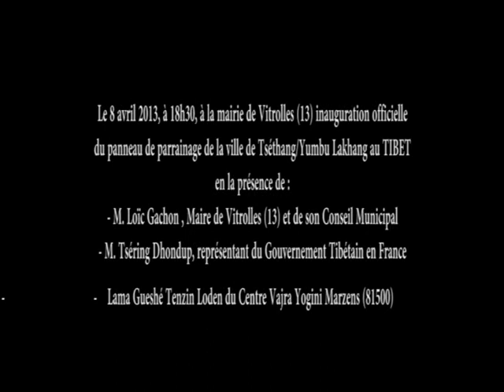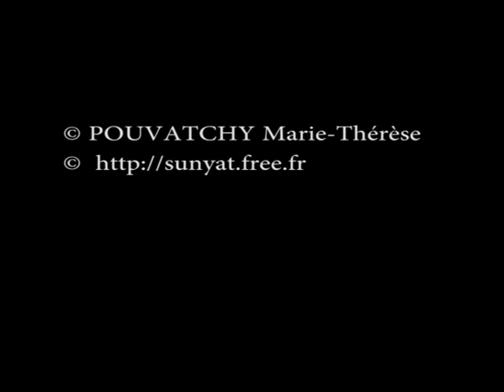LOIC GACHON -Maire de Vitrolles 13- (Discours)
Le 8 avril 2013, à 18h30, à la mairie de Vitrolles (13) inauguration officielle du panneau de parrainage de la ville de Tséthang/Yumbu Lakhang au TIBET en la présence de :
- M. Loïc Gachon , Maire de Vitrolles (13) et de son Conseil Municipal
- M. Tséring Dhondup, représentant du Gouvernement Tibétain en France
- Lama Gueshé Tenzin Loden du Centre Vajra Yogini Marzens (81500)